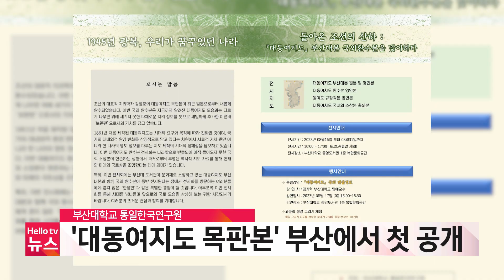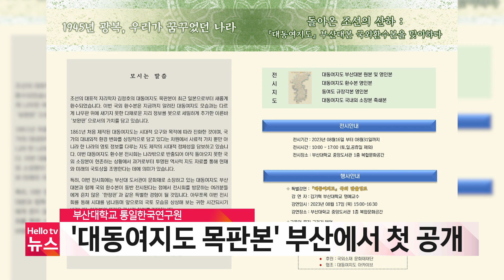부산브리핑 8월 14일(월) 23년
1. 부산시 제78주년 광복절 경축 행사 개최
2. 일본에서 환수된 '대동여지도 목판본' 부산에서 만난다
3. 부산시, 중국인 단체 관광객 유치 총력